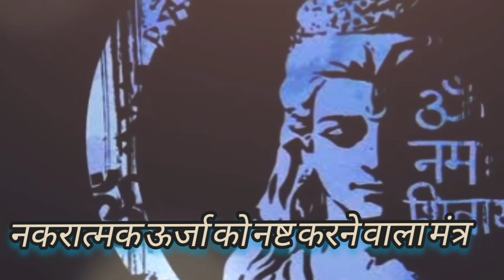नकारात्मक ऊर्जा को नष्ट करने वाला मंत्र Om namah shivaya mantra for power full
Shiv dhun Om namah shivaya
Om namah shivay maditation dhun
shivaya mantra
charting for maditation dhun
chanting music
relax music
deep sleep music video shiv bhajan
mahamrityunjay mantra
chanting mantra Om